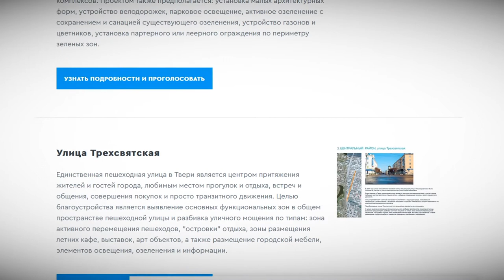В Тверской области выбирают объекты для благоустройства в следующем году